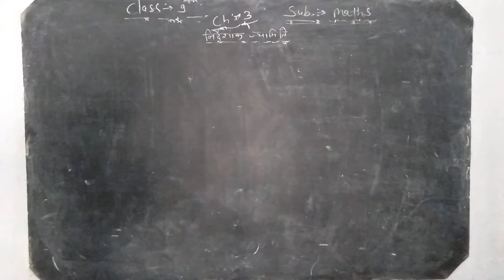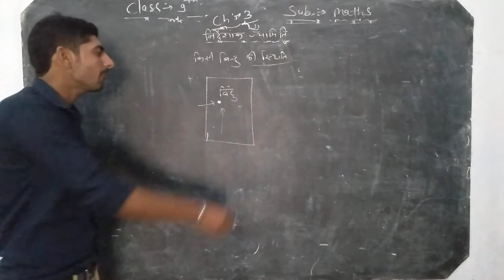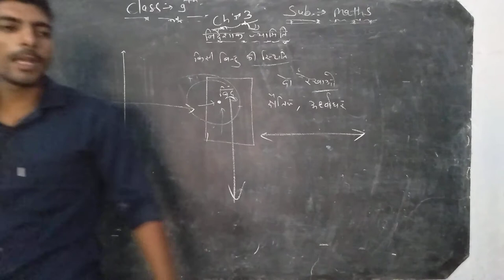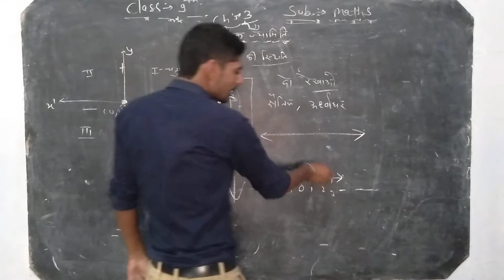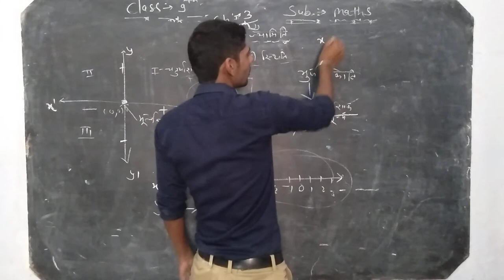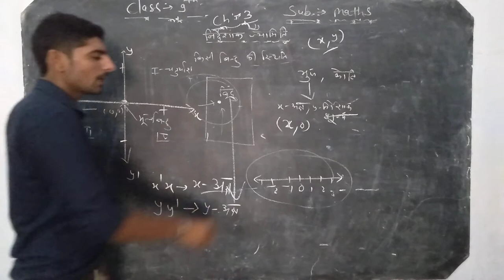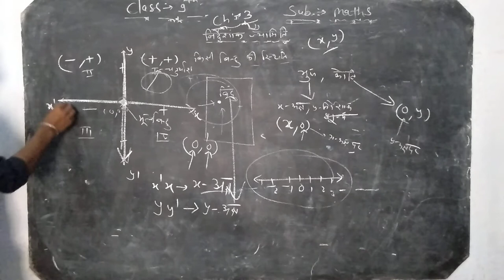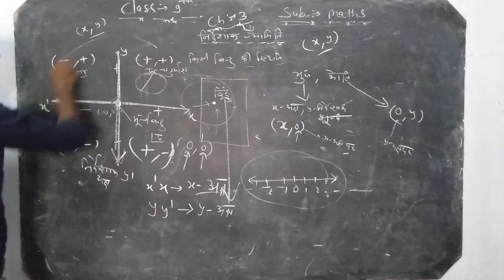9th Maths chapter 3 basic